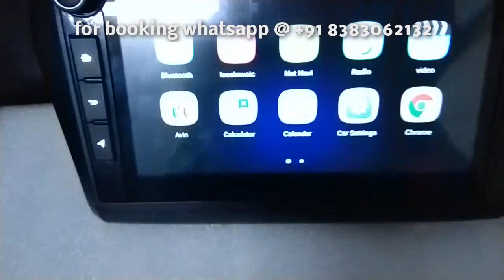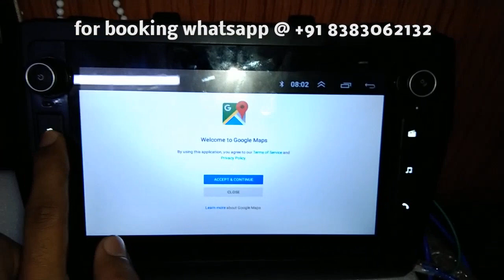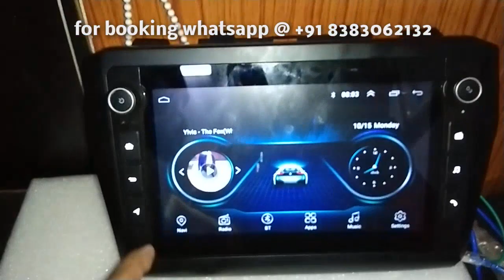for Suzuki Swift 2017 2018 android car audio & video player with VOLUME KNOB BUTTONS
FOR MORE DETAILS WHATSAPP ME CLICK THIS LINK

SEND YOUR CAR NAME && MODEL YEAR